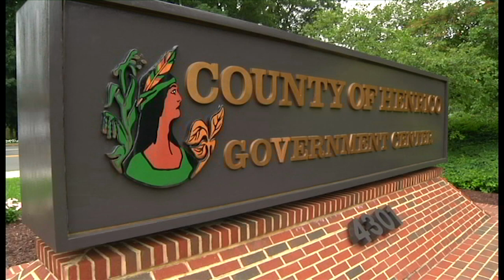Student Government Day 2019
Students from Henrico’s high schools got a firsthand look at their local government and public schools administrations Wednesday, March 6 during the county’s 62nd Student Government Day. The program matched 122 students from all nine high schools and The Academy at Virginia Randolph with elected and appointed officials, including members of the Board of Supervisors and School Board, the county manager, superintendent, judges and department directors. Students spent the day learning how Henrico general government and Henrico County Public Schools work on behalf of residents and others to provide services and to address needs of the community.